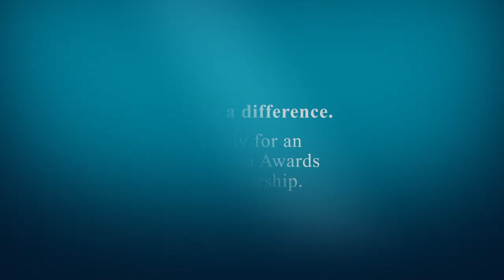This experience is life-changing say Pacific scholars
Australia Awards scholarship recipients from the Pacific studying in Australia answer the question: How will has an Australia Awards Scholarship changed your life?